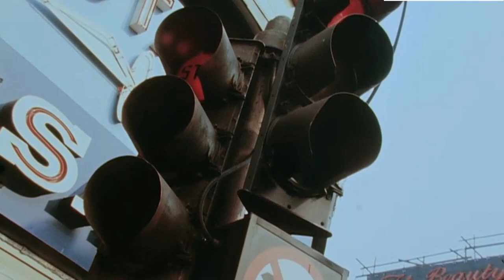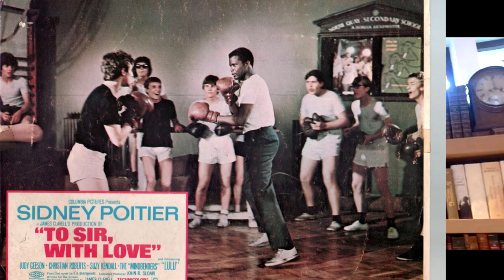A Tour of "Take Seven" Filming Locations from Queen Anne's Gate to Buckinghamshire (VOSTF)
With the kind commentary from Christian Roberts(curtesy of Philip Hawkins) recalling his experiences with Robert Vaughn, Jack Palance, Sidney Poitier, Micahel Caine, Omar Shariff...